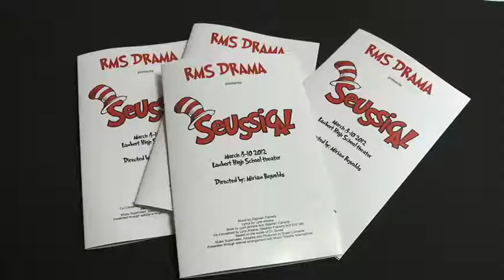Seussical Friday Intro